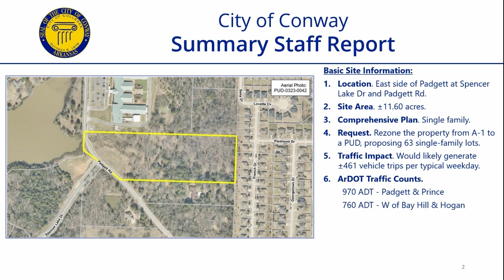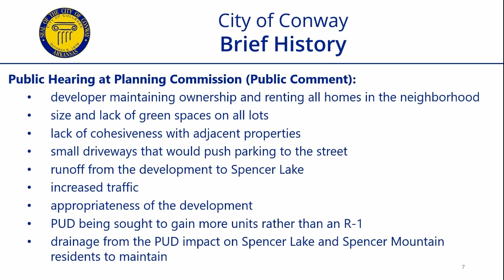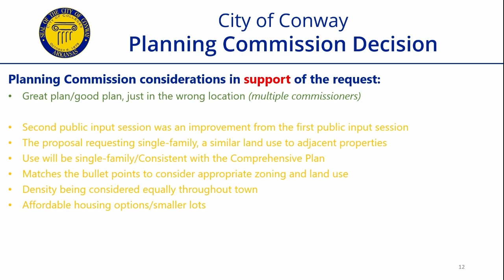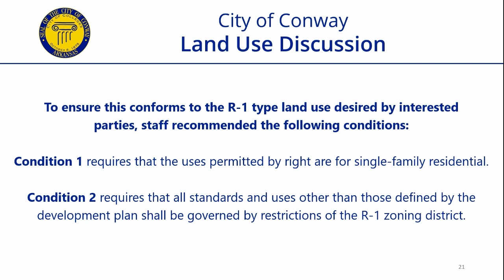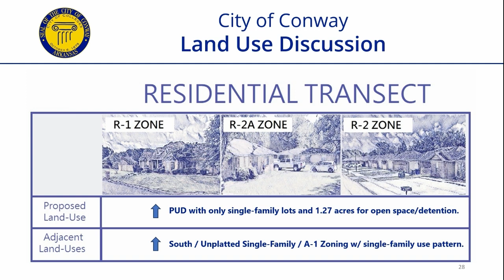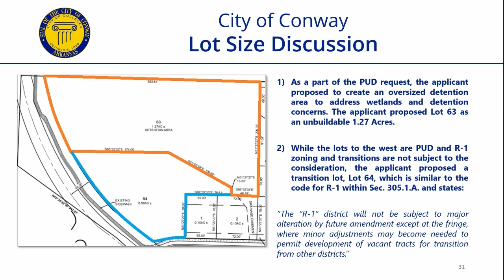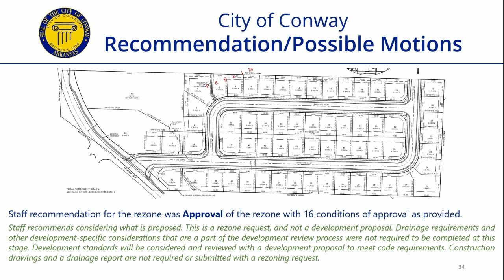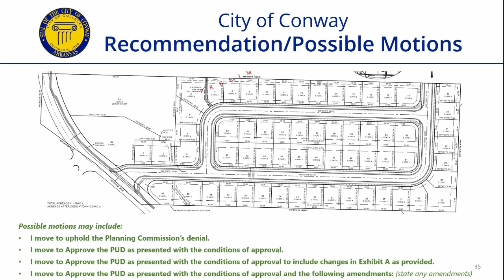Council upholds denial to rezone property located east of Padgett Rd from A-1 to PUD (Ivy Ridge)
The Conway City Council voted to uphold the Conway Planning Commission's denial of a request to rezone property located east of Padgett Rd at the intersection of Spencer Lake Dr from A-1 to PUD (Ivy Ridge)

conwayarkansas.gov